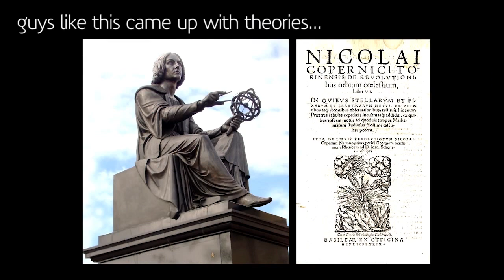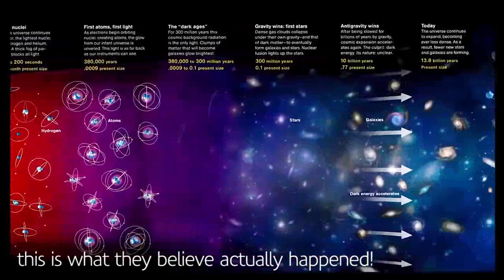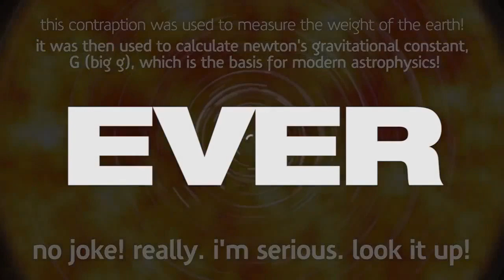Outer Space is Basically Balls - Edit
You live on a flat plain with dirt under your feet. How much dirt is under your feet nobody knows! Man has only drilled 8 miles into the earth.
Heliosorcery is sun worship. (2 Kings 23:5)
The Moon landing was fake, Outer space is fake, Satellites are on balloons and drones. Most events in this life are fake, why? because we live in a control grid!
The biggest lie told to mankind is that God is a trinity of persons. The biggest lie told to mankind about God's creation is heliocentricity.
The Freemason says that you live on a spinning ball, & that you are spinning around the sun, that doctrine comes from Jesuit seminaries.
If you believe that you spin around the sun, then you do not believe what the Bible says about the earth, you are a sun worshipper, (2 Kings 23:5) that is the Saturnalia festival.
If you believe in heliocentricity you are worshipping another god.(2 Kings 23:5) if you do not believe God's word, you cannot enter his kingdom. (Rev 21:8 ,John 17:17, Matthew 15:14)

The greatest truth of the Bible is that there is only 1 God. Trinitarians need to get the truth & get saved. (Acts 2:38) The flat plain that you live is 1 truth out of many, you will not go to heaven unless you are saved. Go to thewordprophet on YouTube and listen to How to be saved, according to the Bible.
If you teach heliocentricity or the trinity you are going against the word of God, those doctrines are not in the Bible. (1 Peter 4:11)

God's word says that everything centers around the son of God, (Hebrews 1:2) not the sun in the sky.
The heliocentricity theory has been pushed in the churches, in Hollywood, TV, & schools for over 100 years. It is called TV programming. Heliocentricity is the big bang.
Humanity has been programmed what to believe in from childhood, on up. You are told some truth sometimes in movies & TV, & lies all the time in the news media.
You have the big bang theory 1 side of the coin, & the other side is the evolution of man, with dinosaurs & unicorns.
People are under a strong delusion with the trinity & the heliosorcery lie. (2 Thess 2:3 & 2:11)

(2 Timothy 3:16  All scripture is given by inspiration of God,)  Joshua did not tell the earth to stand still, he told the sun and the moon to stand still. (Joshua 10: 12-14 )
The Bible says that the wind and waters, the sun, the moon, and the stars move and not the earth. (Joel 3:18, Revelation 7:1, Joshua 10:12-14, Psalms 19:4-6, and Job 38:31-33)
God made two great lights for the earth (Genesis 1:16) God did not make the earth for the sun, God made the sun and the moon for the earth. The devil tries to twist everything around in God's word. (Genesis 3:1)

You live on a flat plain with dirt under your feet, you do not live on a ball. (Genesis 1:29 ,Gen 11:4, Rev 20:9) It is called sea-level for a reason, airplanes fly over the plain of the earth.(Rev 20:9 and Isaiah 40:22)  People have been programmed with witchcraft all of their lives by Hollywood & TV. Hollywood & NASA tell you what the shape of the earth is. The Bible tells you that you cannot know the exact dimensions of the earth. (Proverbs 25:3,Jeremiah 31:37 & Deut. 29:29) God said he spread the earth out.(Isaiah 44:24)  A plane fly's around the circle of the earth, (Isaiah 40:22 ) not around a ball.(Isaiah 22:18) (Job 26:7) is not a ball!

(Job 38:18  Hast thou perceived the breadth of the earth? declare if you knowest it all.) You cannot measure the width of the earth on a ball.  (Rev 20:9  And they went up on the breadth of the earth,) they did not go around a ball. The word  breadth is used 89 times in the Bible. The word breadth is used to measure from side to side on a flat surface.

The earth is God's footstool, ( Isaiah 66:1) footstools do not spin, they are for resting your feet. The earth is hanging, not spinning. (Job 26:7)  The earth is resting in place, not spinning in place.
(Psalms 93:1, Isaiah 13:13, 1 Chron. 16:30, Psalms 33:8-9) The LORD sits on the circle of the earth, he does not sit on the top of a beach ball. (Isaiah 40:22 ) A Ball and a circle mean two different things. (Isaiah 22:18 ) Every eye shall behold Jesus ( Revelation 1:7)  The reason why every eye will behold Jesus when he comes back to earth is because you live on a flat plain, (Rev 20:9)  and God is sitting on the top of the circle of the earth. (Isaiah 40:22) God spread for the earth (Isaiah 42:5) he did not make a spinning ball. The Bible says that heliocentricity is science fiction.
Jesus descended  into the lower parts of the earth. (Ephesians 4:9) KJV Bible If we lived on a ball, (Ephesians 4:9) would say that  Jesus descended to the center of the earth.

To believe in heliocentricity  is the broad path, to believe what the Bible says about God's earth, is the narrow path. ( Matthew 7:13-14)

Independent Christian Bible studies at thewordprophet channel on YouTube and Bitchute + Gotbiblequestions.org
How to be saved according to the Bible.  (Act 2:38 )